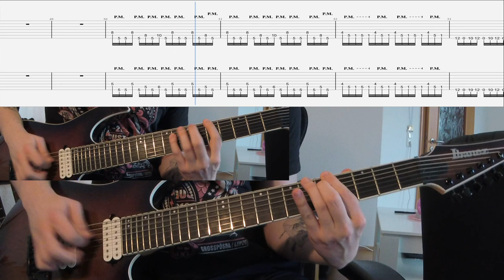Ice Nine Kills - The American Nightmare - Guitar Cover w/ On-Screen Tabs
Guitar Cover of "The American Nightmare" by Ice Nine Kills from their 2018 album "The Silver Scream" with Tabs! If you're interested in the GuitarPro file leave a comment or hit me up on instagram

Pretty straightforward song, only the breakdown was a little challenging to figure out exactly. Live performances have a few changes compared to the studio version, I used the studio version to transcribe the song.

Gear:
Ibanez RGIX7FDLB
GoPro Hero5